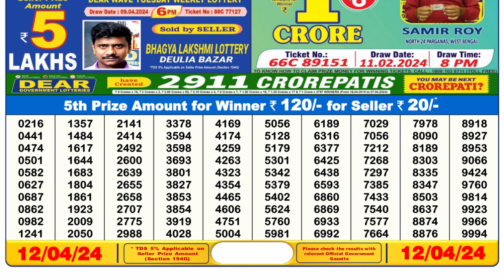🔴 Lottery Sambad Live 06:00pm 12/04/24 Day Nagaland State Dear Lottery Result Pdf Download